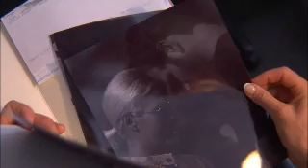"The Lost Woman" Trailer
When a woman goes missing, her husband and best friend are suspected of foul play.